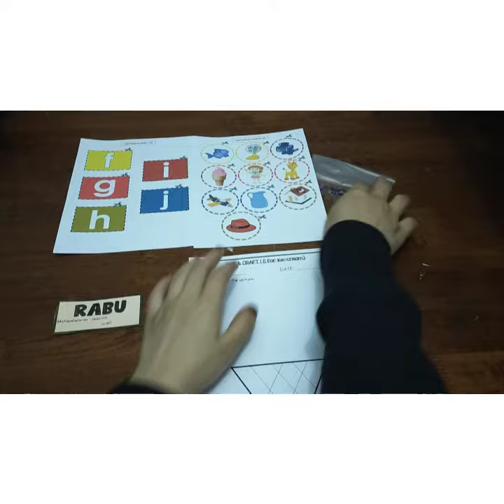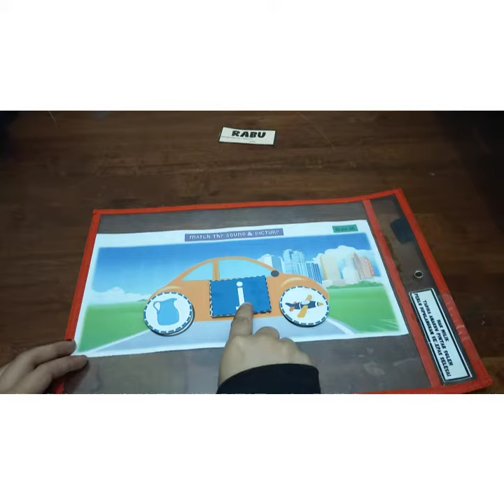Learning Kit: ENGLISH (ASR) - sound f - j